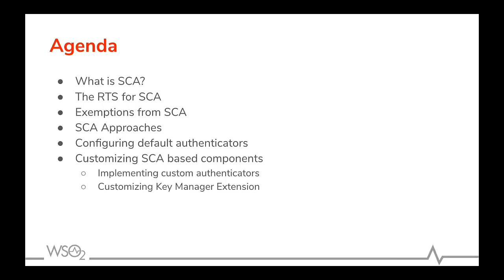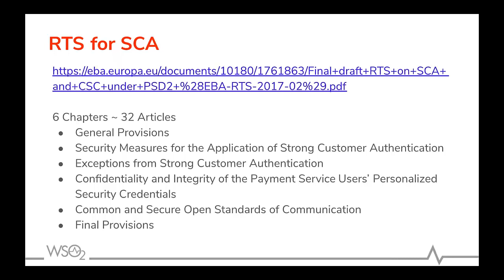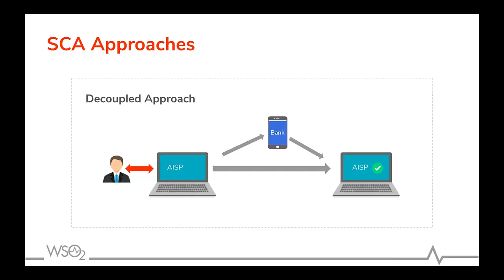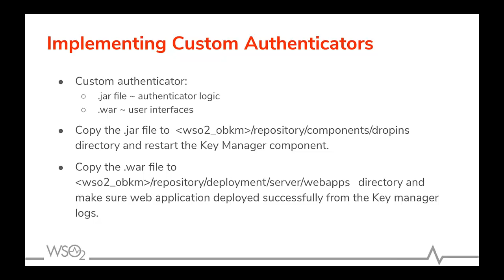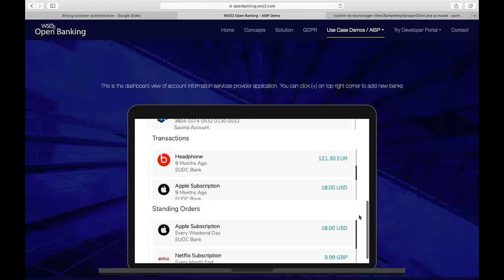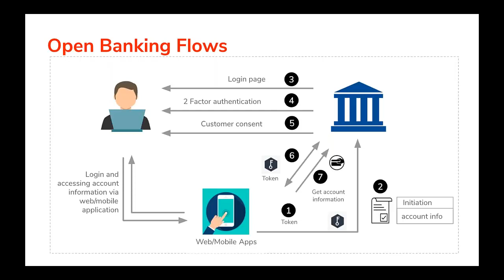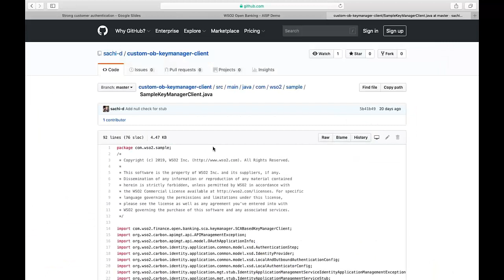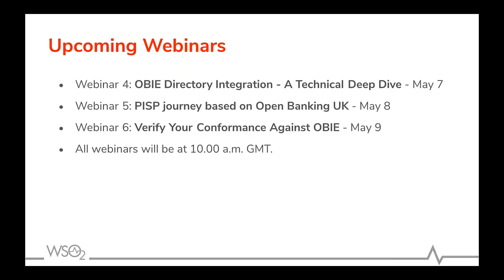Strong Customer Authentication-All Your Questions Answered, WSO2 Webinar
This webinar explores what is SCA, the regulatory requirements, the exemptions, SCA approaches, configuring default authenticators and customizing SCA based components.